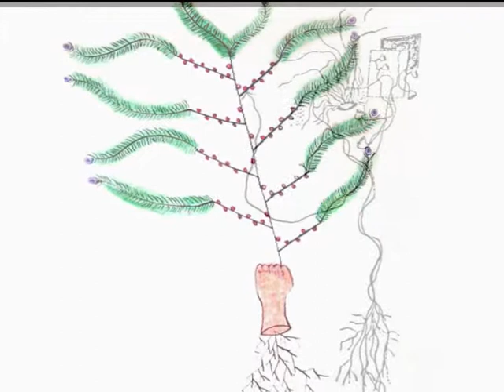Сливаются реки...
Федерико Гарсиа Лорка
Его стихи, его рисунки